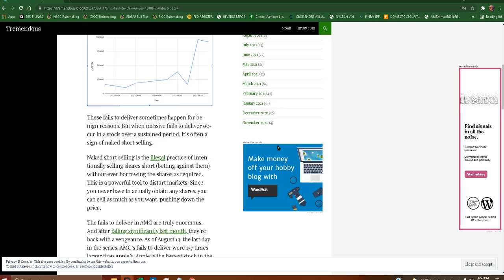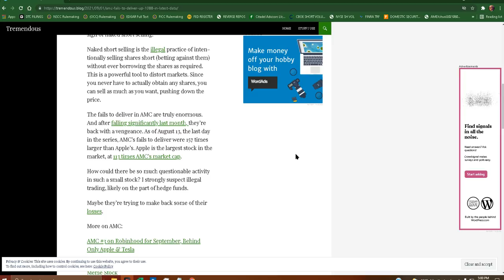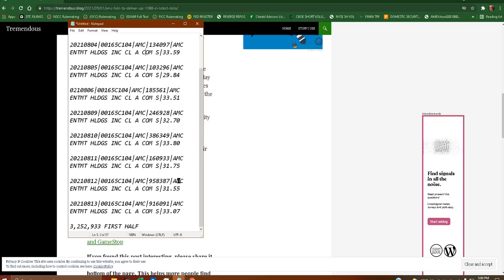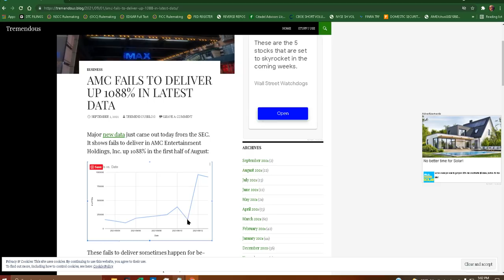HOLY FTDs! SHORTS! Anyways..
Other perks include:
Alphaquery subscription

here's the link to the discord:

- Changing the way retail trades in the stock market. amc gme moass update amc gme MOASS DD research charliesvids All of my videos are subtitled in over 15 different languages! If you don't see them right away, give it a day or so to update.

FTDs for AMC and GME are up quite a bit as opposed to last month.

Why?

Crime.